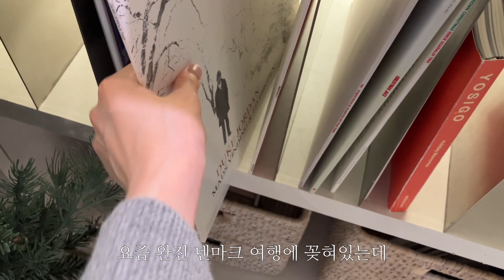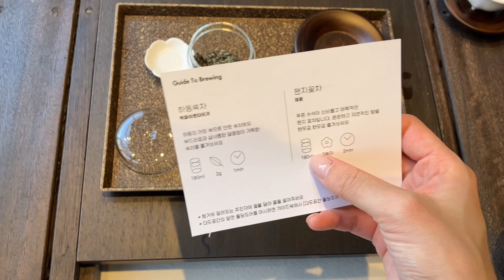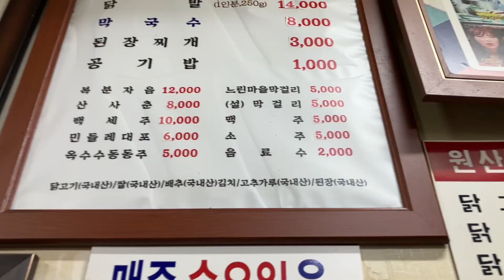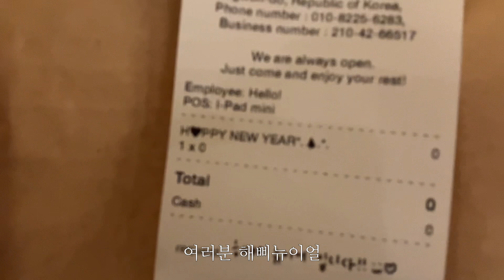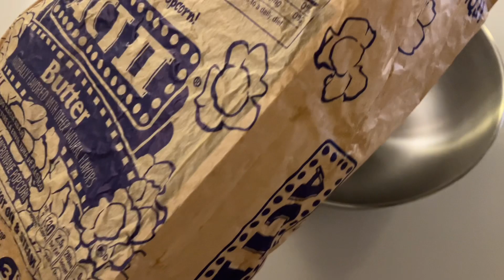나만 알고싶은 춘천 숙소ㅣ웨이팅 하고도 먹을 숯불닭갈비 맛집 놓치면 이불킥ㅣ춘천 카페 MSTㅣ강원도 독채 추천ㅣ자쿠지 노천탕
다들 이번 겨울에 강원도 갈 계획이 있으시다면
미리미리 저장해두세요 !!
이번 영상 반응이 좋다면 [독채 소개서] 컨텐츠 계속해서 진행시켜볼게요 ... (너무 울지말자 여러분)

춘천의 뻔한 닭갈비 집이 아니에요 .. real 맛집

*시청하실 땐 1080HD 설정을 추천드립니다